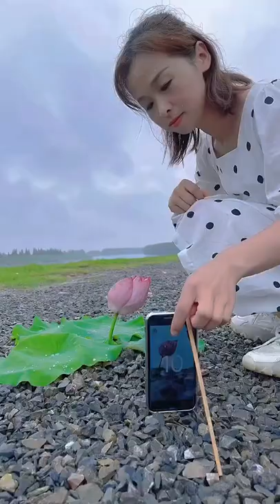Best Photography by Phone With Onion Cucumber Durian, Mobile Photography Tutorial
प्याज ककड़ी डूरियन के साथ फोन द्वारा सर्वश्रेष्ठ फोटोग्राफी, मोबाइल फोटोग्राफी ट्यूटोरियल, प्याज के साथ फोटोग्राफी, फोटोग्राफी ककड़ी, फोटोग्राफी ड्यूरियन,
بهترین عکاسی تلفنی با پیاز خیار دوریان آموزش عکاسی با موبایل , عکاسی با پیاز, خیار عکاسی, دوریان عکاسی,